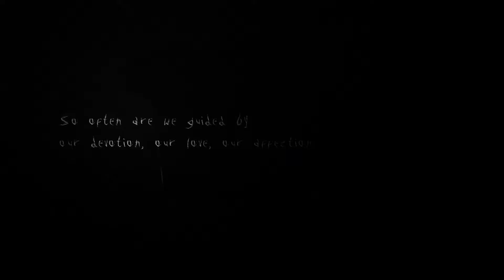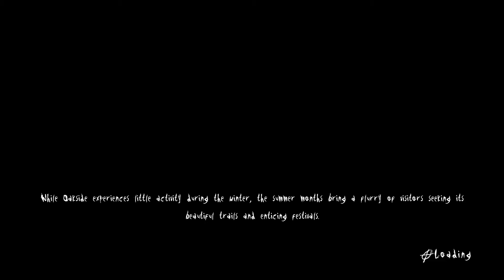Slender - The Arrival_1